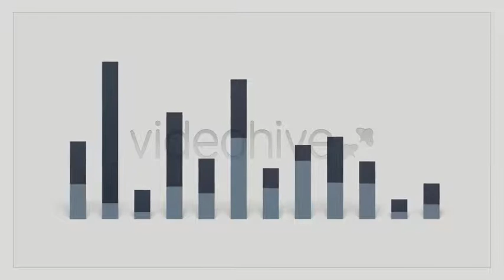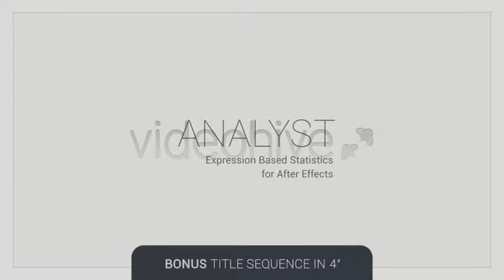Analyst Infographic After Effect Template